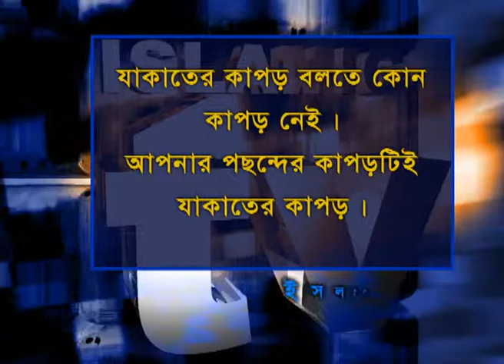JENENIN EP 03 1st part